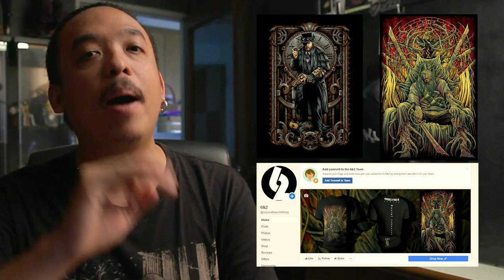รีวิวหนัง BRIGHTBURN โคตรสปอยล์ [ หนอนหนังรีวิว ]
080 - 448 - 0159